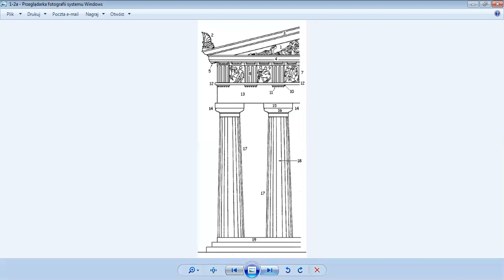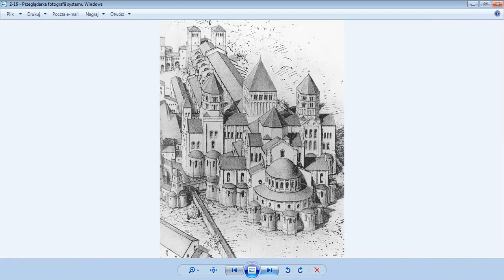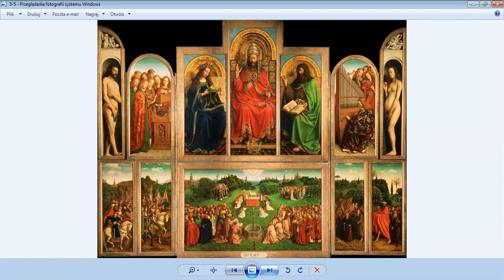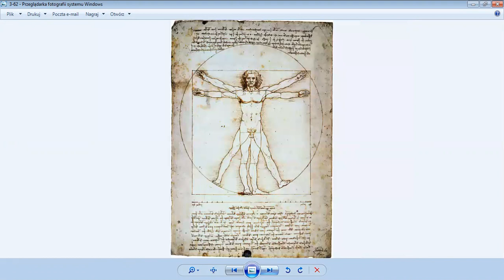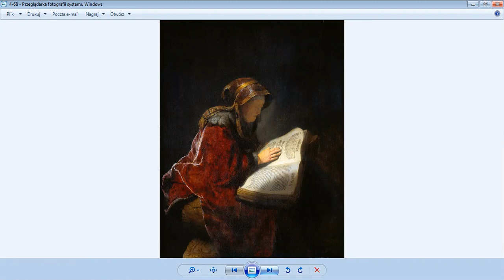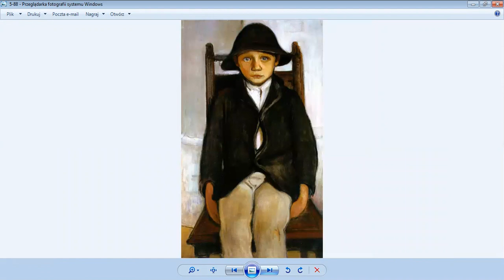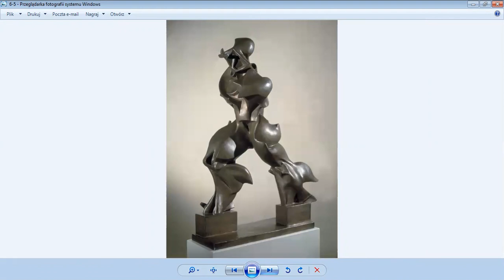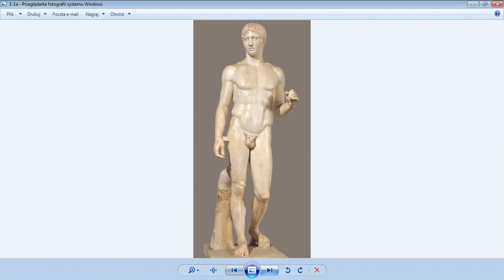Slajdowisko część 1 dzieła do rozpoznania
Materiał pozwalający na sprawdzenie swojej wiedzy z historii sztuki. Zawiera obiekty obejmujące pełny zakres wymagany przez podstawę programową do egzaminu maturalnego z historii sztuki. Część pierwsza prezentuje same ilustracje bez wyjaśnień. Znajdują się one w drugiej części "slajdowiska".